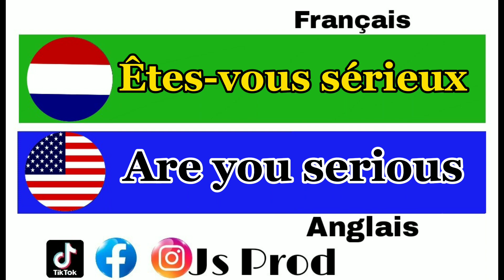French to English 🇲🇫🇺🇸 part 70